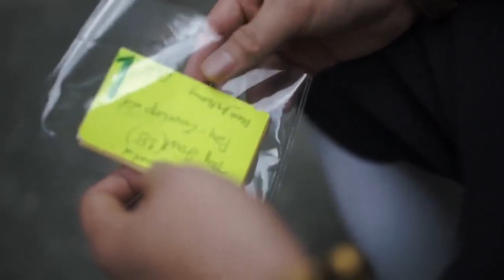MARK ANTHONY CRUZ - FRONTROW ALL IN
AS SEEN ON ABS-CBN'S SUNDAY'S BEST
AIRED LAST FEB 2, 2020
11:30PM